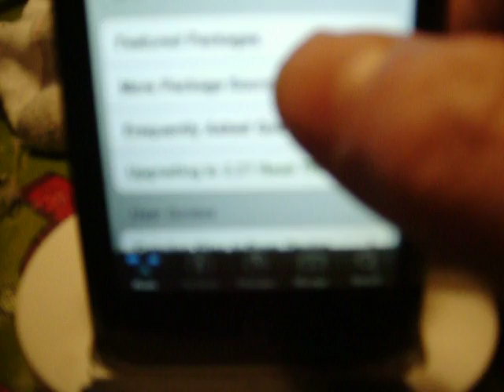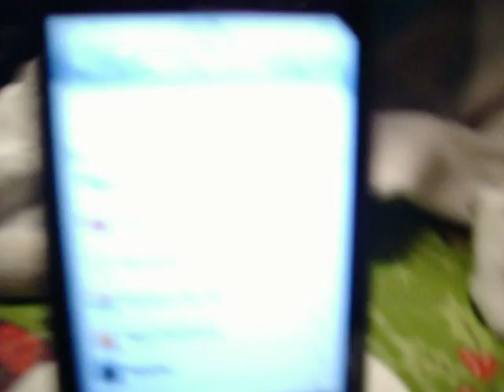How to Do Stuff: How to Jailbreak iPod Touch 2G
How to Jailbreak iPod Touch 2G using a hardware break

ipod  touch  new  apple  2g  3G  jailbreak  ziphone  winpwn  hacking  installer  Iphone Cracked Apps gen cracked How apple computer quick And here the Firmware for itouch ipod touch 1g 2g easily how to jail break jailbreaking breaking microsoft xp vista